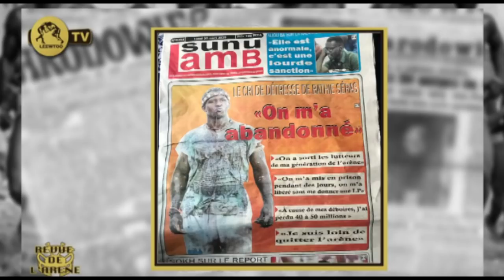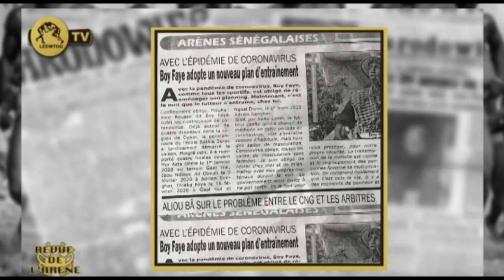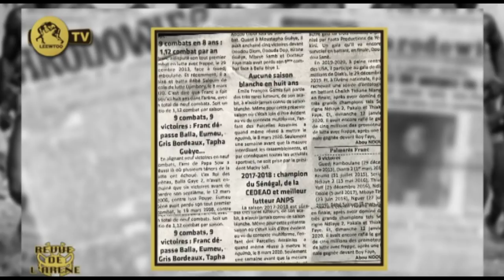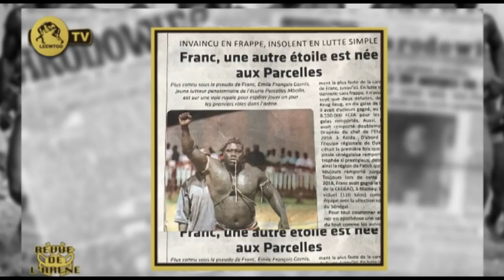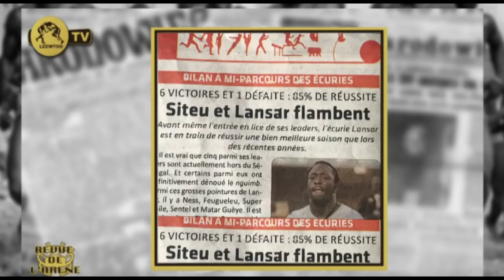REVUE DE L'ARENE DU 30 MARS 2020